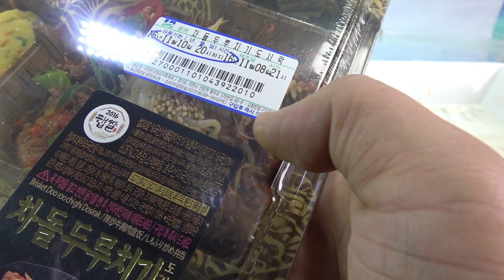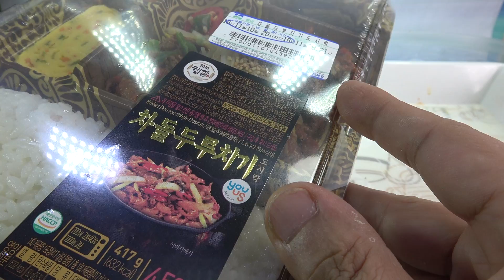차돌 두루치기 도시락, GS25 편의점의 소불고기 차돌양지 쇠고기 시식과 비벼먹어 보기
4500원이라는 좀 비싼 가격에 구입했는데, 꽤 맛있고, 비벼서 먹으면 더 좋은데, 조금 짜서 공기밥 반공기정도가 더 있으면 좋겠네요~